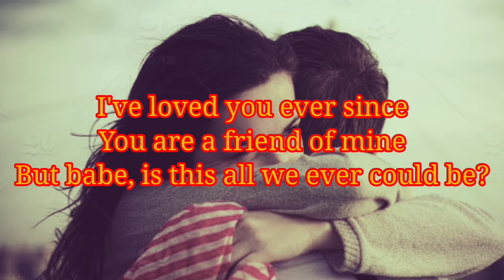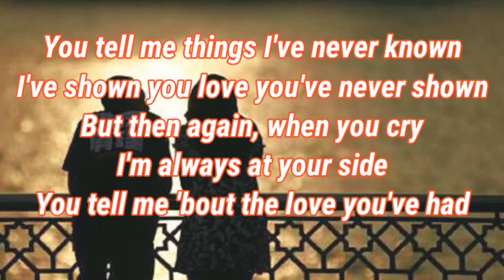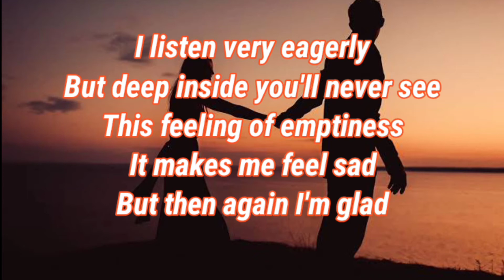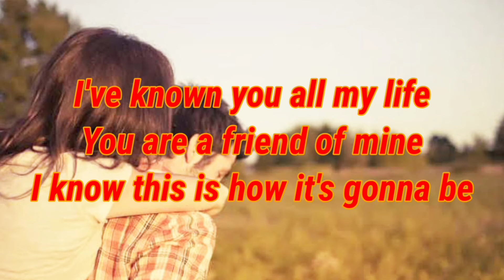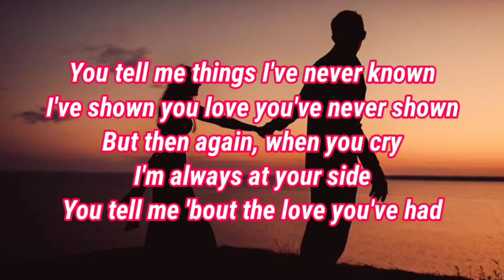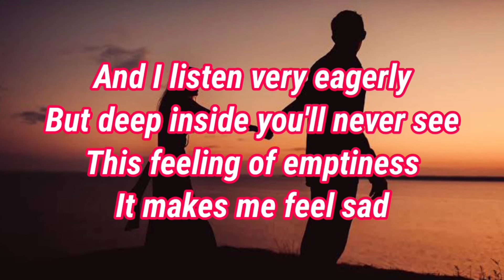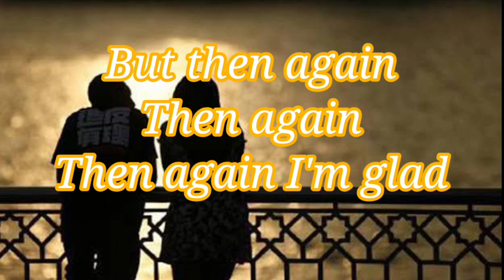Friend of mine - Odette Quesada Lyrics (HQ)